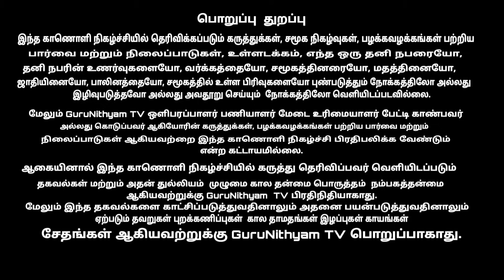இழக்கக்கூடாத ஒரு உறவு மனைவி ஏன் தெரியுமா ? GuruNithyam TV